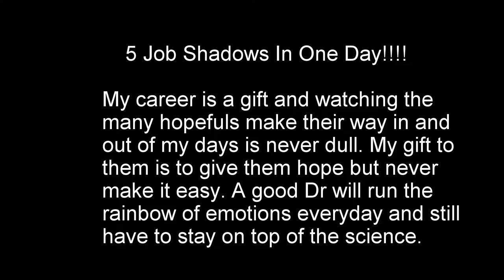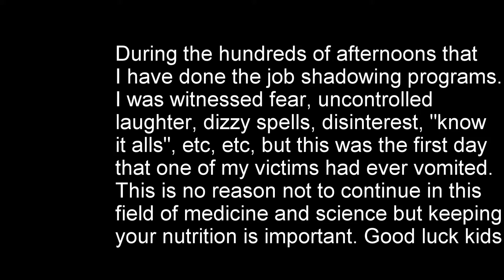Job Shadowing For The Masses And Vomiting!!!!